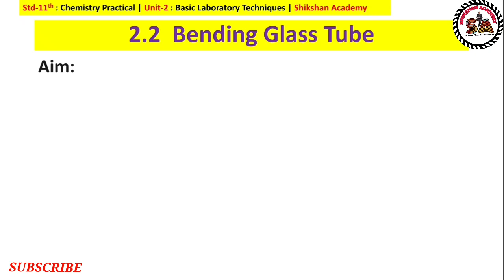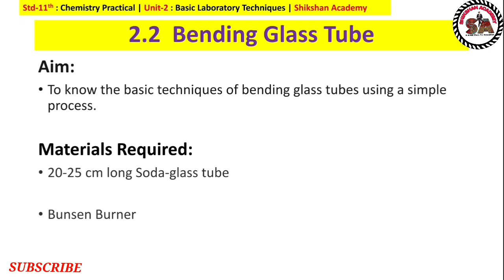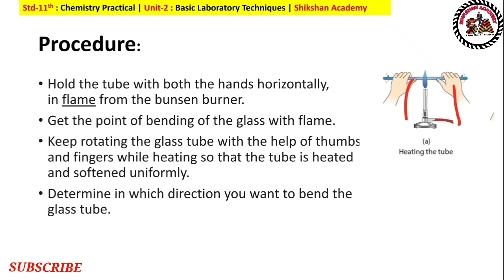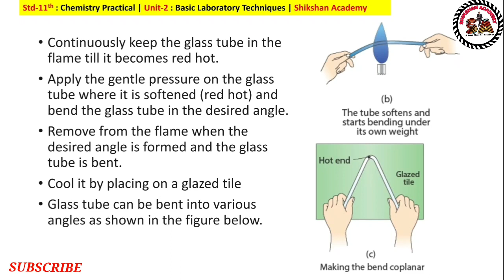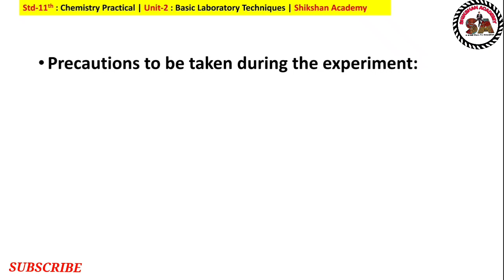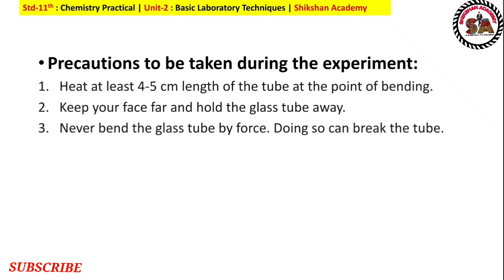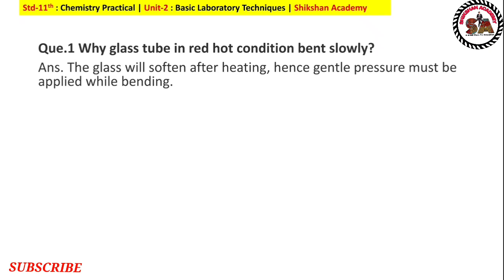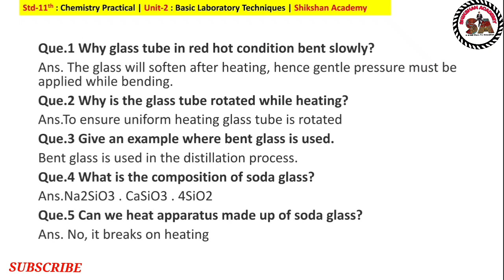Bending of Glass Tube | Unit-2 : Basic Laboratory Techniques | Std- 11 Chemistry Mannual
Bending of Glass Tube | Unit-2 : Basic Laboratory Techniques | Std- 11 Chemistry Mannual | Chemistry Practical |